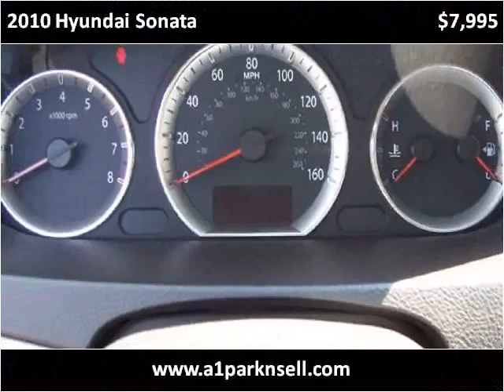2010 Hyundai Sonata Used Cars Monroe MI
This 2010 Hyundai Sonata is available from A1 Motors Park N Sell.